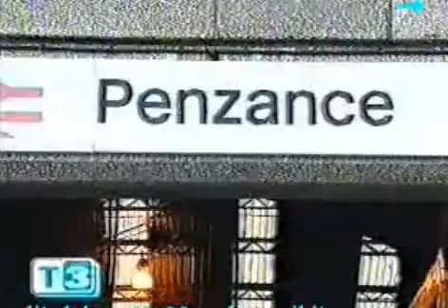Eclissi solare 11-08-1999 [servizio televisivo]